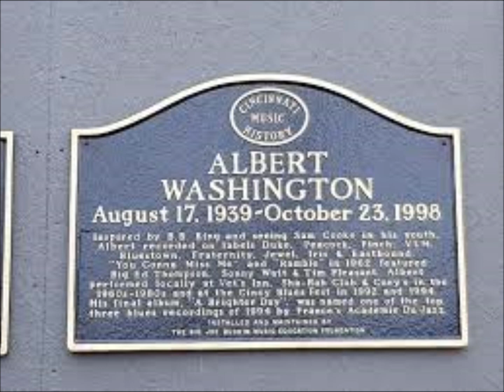Albert Washington : You're Too Late (1992)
Gorgeous slow blues with a cruel final verse. Cincinnati blues-soulman Albert Washington recorded it for his second last album : "Step it up and go" (Iris, 1992). Kevin Barry was on guitar and Bruce Katz played the piano solo.